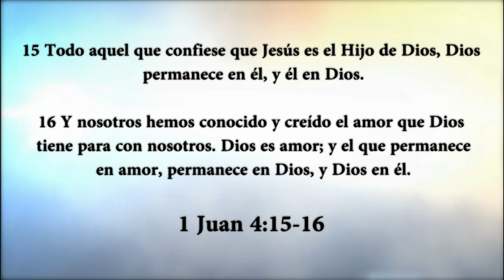HNO JUAN LUQUEZ | CONCIENCIA LIMPIA | LOS MATUTINOS | 020615 | LUZ TV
Si los planes viejos no responden, debemos buscar nuevos, pues los experimentos novedosos algunas veces logran mas que los nuevos.

Los Matutinos con el Hno.Juan Luquez.337
Hechos 5.33